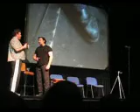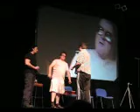Trailer park boys Live, Glasgow O2 ABC, Bubbles + Julian dance to dirty dancing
Trailer park boys live from the O2 ABC In Glasgow on the 28/2/11, Bubbles is trying to make an audition tape to be in a jackie chan film. Not great quality